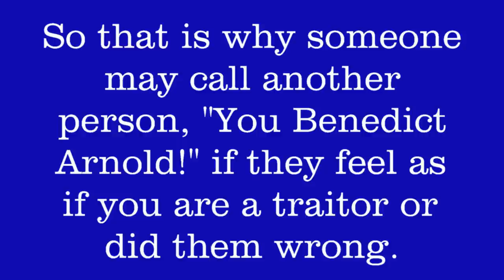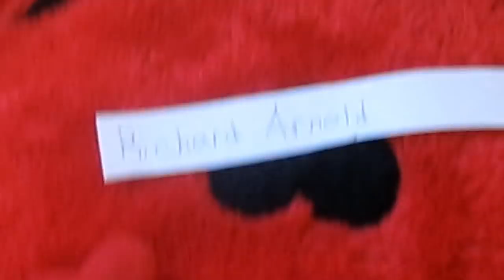1 Year Locs on My Journee and Her School Project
This video is a guaranteed smile or chuckle! I started my daughter's locs a year ago on September 12, 2012. But more importantly, this video is about parental involvement in your child's education. Journee's assignment was to present a report on Benedict Arnold and how he shaped the American Revolutionary War. She didn't want to do an ordinary book report, so she opted to make a video to present to her 4th grade class. As a family, we all chipped in and this video was the result. The script was all Journee's idea. Parents, PLEASE get involved in your child's education any way you can (even if you have to get silly and corny lol). It makes a tremendous difference in the classroom. Speaking for ALL teachers, we can't do it on our own without your support at home.